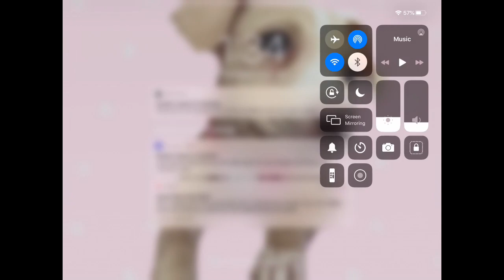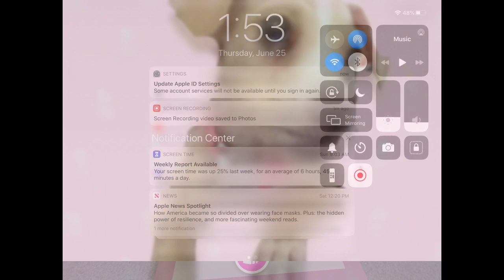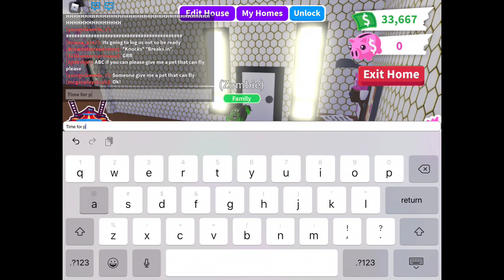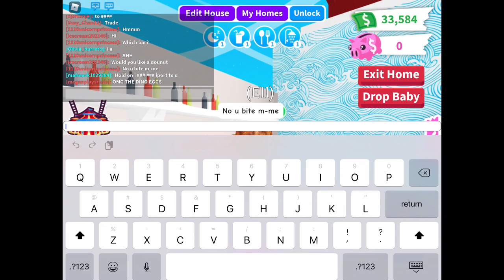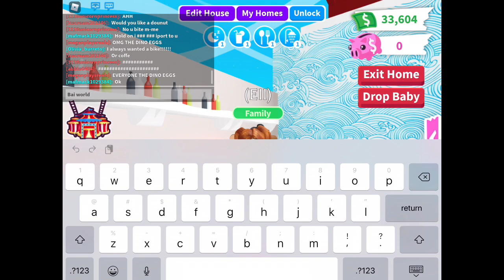🧟‍♀️ZOMBIE Apocalypse🧟 Adopt Me Film~Roblox~ PART 1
Have you ever seen zombies like these!? Well in this story, there is this family,with a mom,and two daughters! There dad past away years ago. When there mom goes shopping and the two girls are home alone they watch some tv but they could not believe what they heard! 😱